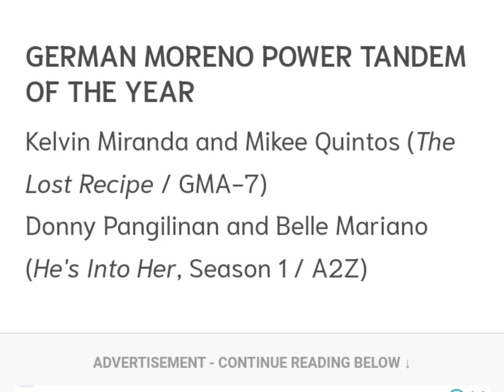DONBELLE ALMOST 1 MONTH NG WALANG PARAMDAM NA MAGKASAMA PASABOG PAG BALIK! MGA FANS NAKIKI USAP NA